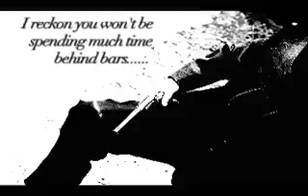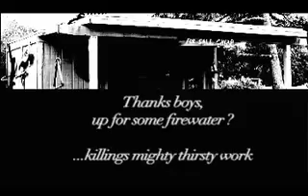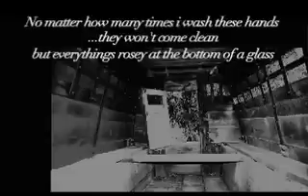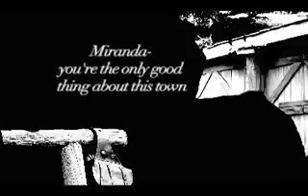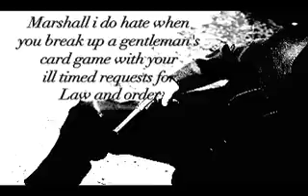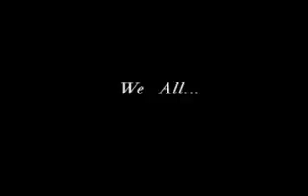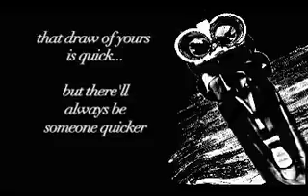Gunplay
a silent western shot on the historic iverson movie ranch... by kyLe Malak, Jim Cash and John Ortrin originally concieved as a live stunt show and pilot...  Turned into a silent western by BGD PRODUCTIONS

(ryan postas had nothing to do with this film at all and he stole my production company name... Elevated Minds ...so please don't click his link for it...im not giving away director credits for someone who shot stills... )